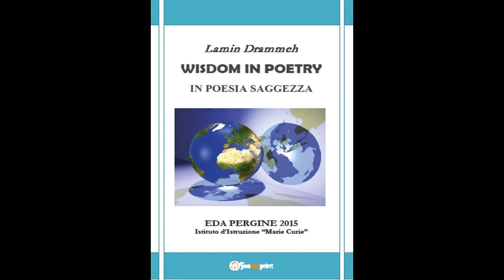Poetica d'ispirazione: "L'amore è una fiamma che brucia" - Lamin Drammeh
RASA (Rinascita Artisti e Scrittori Associazione) con la voce di Veronica Greco legge "L'amore è una fiamma che brucia" di Lamin Drammeh.
Photo by Michael Passalacqua e Tarinii Ferrari
RASA è un'associazione non-profit, di volontari, che si propone di sviluppare le facoltà più sottili dell'essere umano attraverso l'arte, la poesia, la scrittura, la musica, la danza, la recitazione, ecc., in quanto crediamo che l'arte abbia un'enorme potenziale nello sviluppo della società umana.